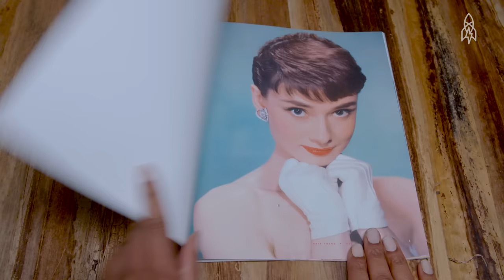A Frightening Follicular Fable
For almost two centuries, powdered wigs were all the rage. But the chic hairpiece would have never taken off if it hadn't been for a venereal disease. Say what? By 1580, syphilis had become the worst epidemic to hit Europe since the Black Death. Victims faced open sores, blindness and hair loss. Back then, baldness was a one-way ticket to public embarrassment. Hence, where fake hair came in.